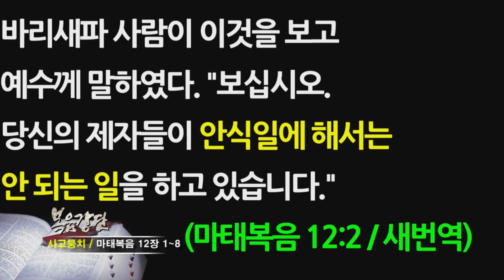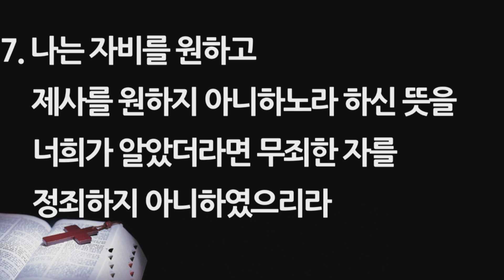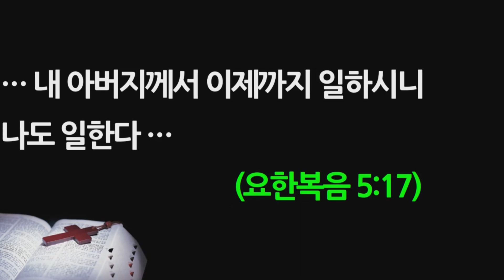고성민 목사-사고뭉치